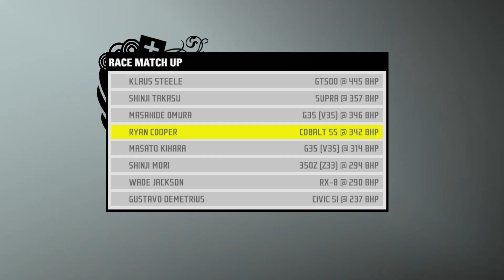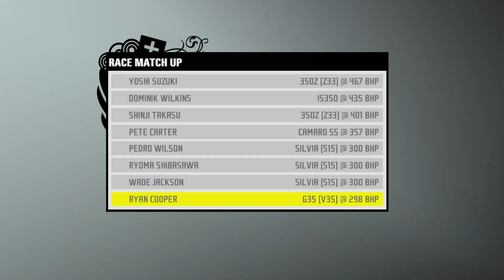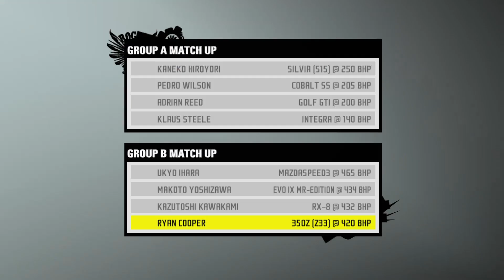Need For Speed ProStreet: React Team Sessions - Ebisu I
Contents of the video:
0:00 - Video starts
0:28 - Speed challenge (Fukushima B)
4:31 - Tuning the suspension of Cobalt SS
5:03 - Top Speed Run (Fukushima A)
8:13 - Drift race (Drift Course C)
10:37- Drift race (Drift Course A)
13:23 - Grip class race (South Course)
16:04 - Sector shootout race (West Course)